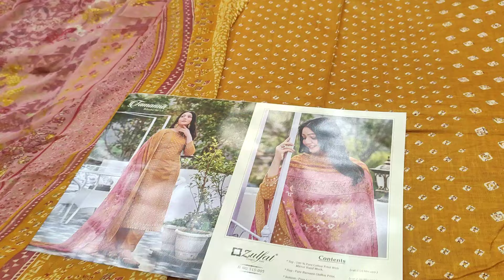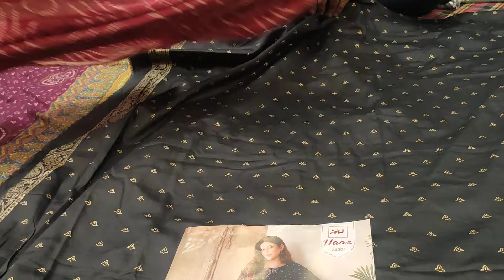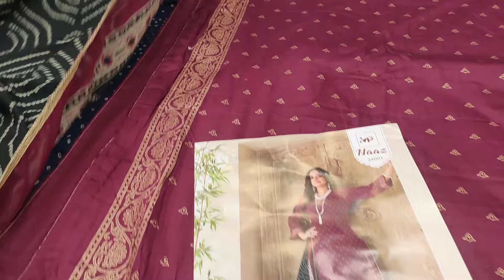pure crape # jaam cotton # jaipuri design masleen dupaata # Roop Milan# 9463145600 # 9478527274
Wholesale # retail # pure jaam cotton # Masleen suits# ROOP Milan # ghumar mandi road ludhiana # formal suits # ram Tex # om Tex Jay Vijay # Roop Milan# 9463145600